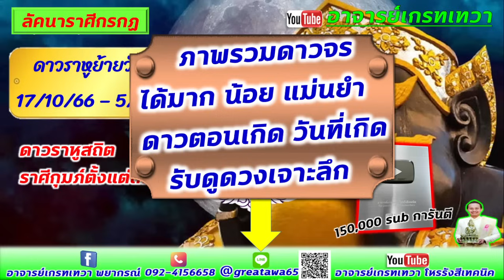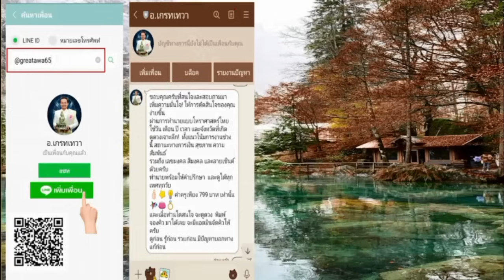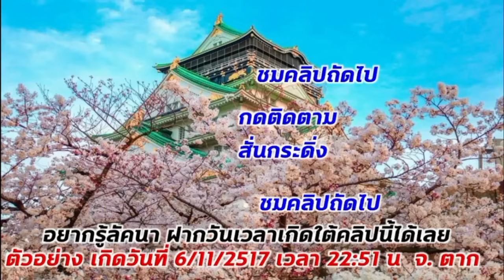ลัคนาราศีกรกฎ พบความสำเร็จรวยได้จากทางนี้มีคำตอบ